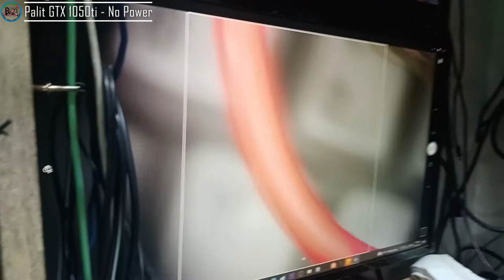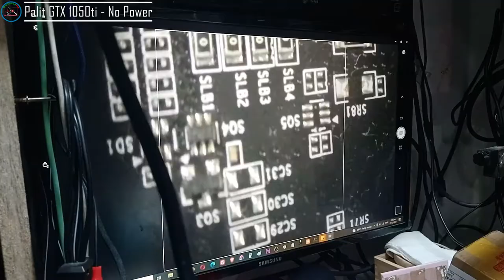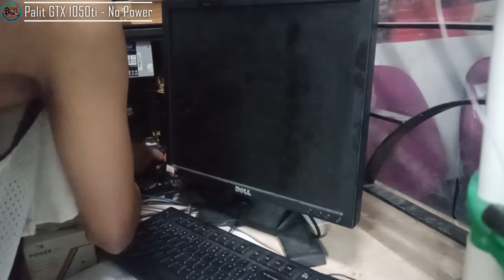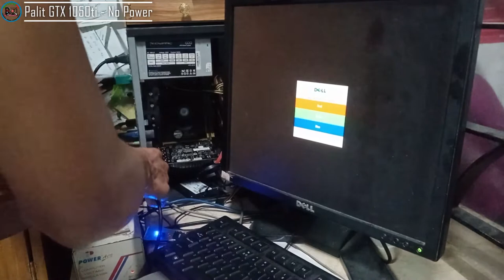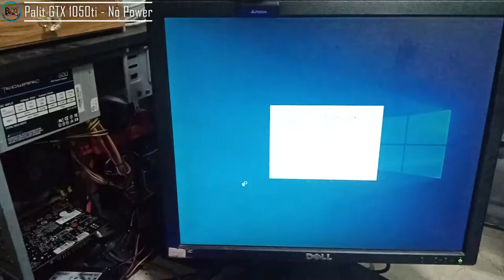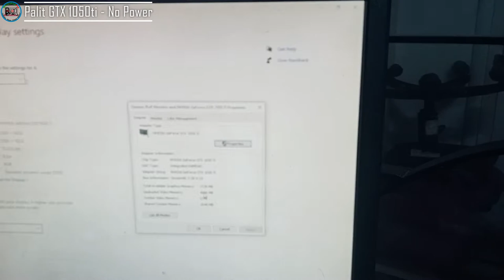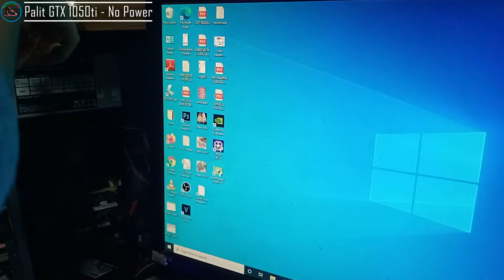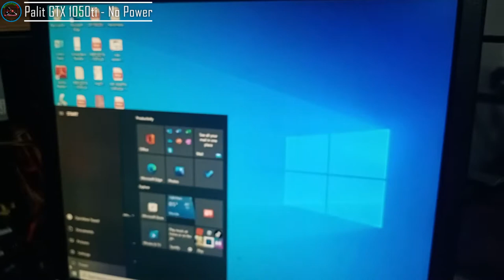PALIT GTX 1050ti - How to repair no power? missing 1.8volts VRAM and 0.8volts GPU Supply (Solved!)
The problem with this Palit GTX 1050ti Video Card is missing off the GPU supply is 0.8volts and the VRAM supply of 1.8volts is already missing. The 4 RAM memory 1.5volts supply is missing from the 1.8volts coil.

The main reason is (1.) Memory buck-converter failure (2.) GPU PVM chip failure also. The cause is corroded parts cause by water damage.

The solutions are clean water exists and resolder its pins to see if working before the next procedure of replacing chips.

Note! No schematic, we used the experience to locate the Test Point.

🔹🔹 WorkshopFix 🔹🔹

👉 Name: Jonathan H. Octeza
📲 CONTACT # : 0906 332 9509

💎 SERVICES OFFER 💎

✅ Phone repair
✅ Tablet repair
✅ Printer repair
✅ Electronics repair: